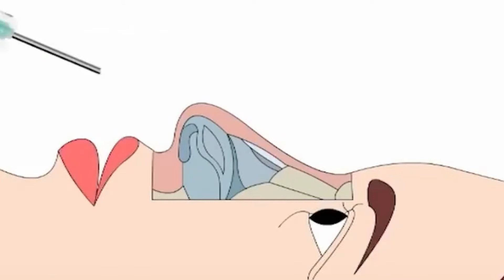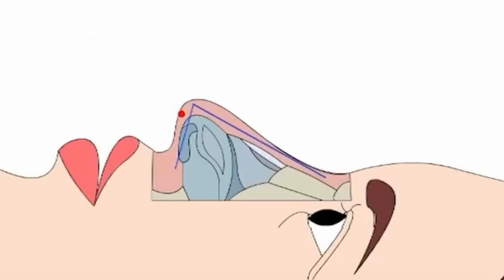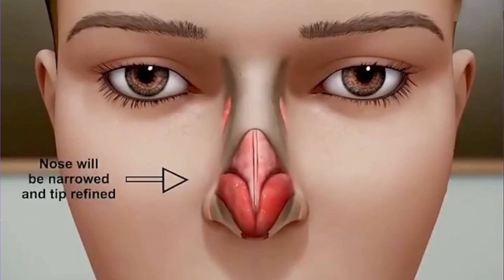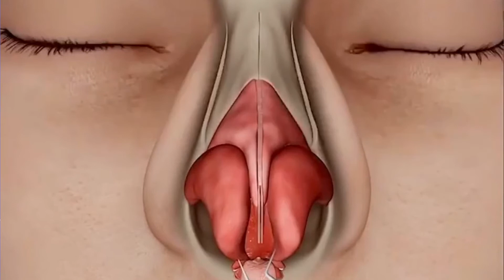How to do nose thread lift with nose thread VS Rhinoplasty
Nose thread lift is a new revolution of nose reshaping. It’s total different from Rhinoplasty. Because it’s a non-surgical treatment with nose thread.
Usually there are PDO nose thread and PCL nose thread, and both of those two can be fully absorbed by human body. It’s longer duration than liquid rhinoplasty and safe.
Most important, it’s short recovery time. Even if nose thread lift is a simple operating, but not all of us can do it correctly and effectively.
Do you want to know how to do nose thread lift with nose thread correctly and get a beautiful nose?
Please watch out this nose thread lift video, you will find the answer for everything you should know about nose thread lift with nose thread.